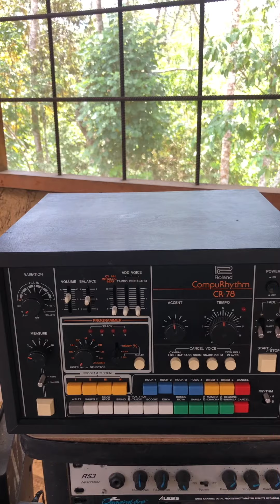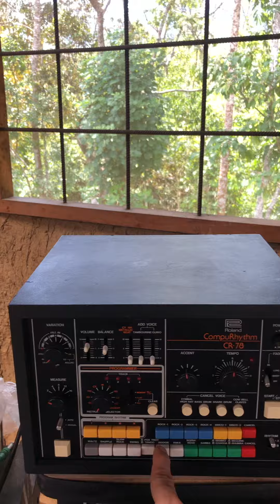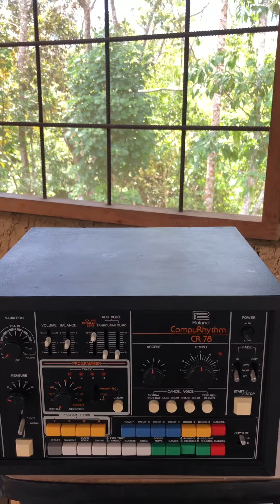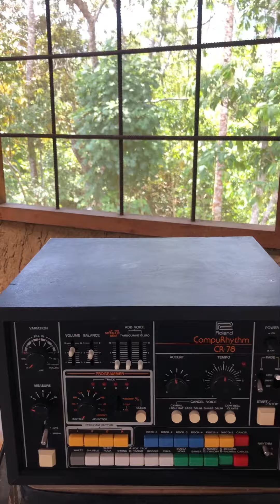Roland CR-78 CompuRhythm Analog Drum Machine , for sale on Reverb, demo 1